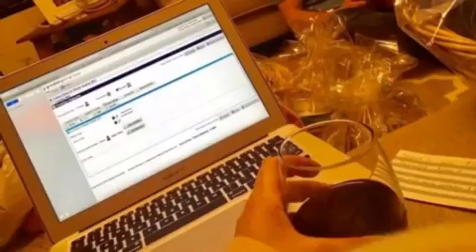Behind the Scenes of Equestrian Drill with Latigo N Lace